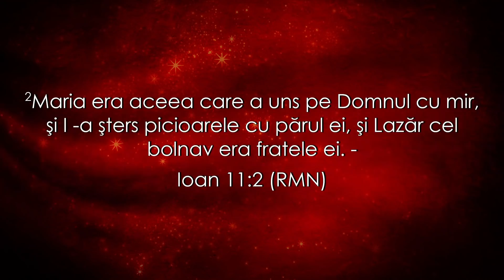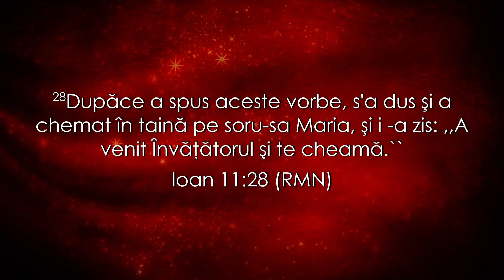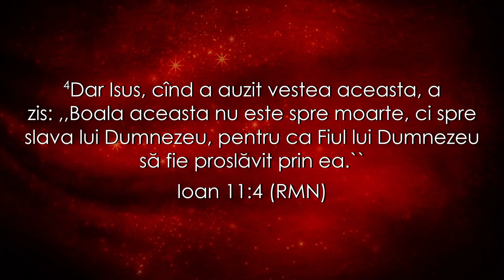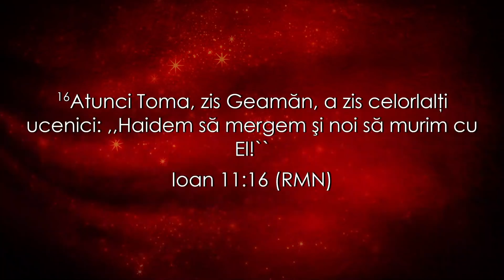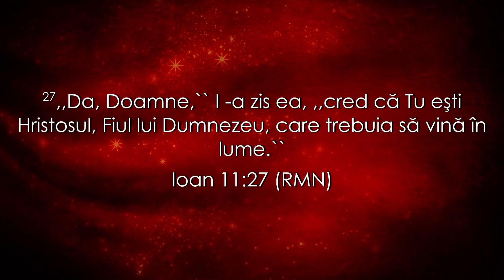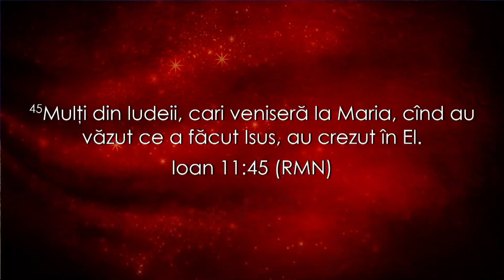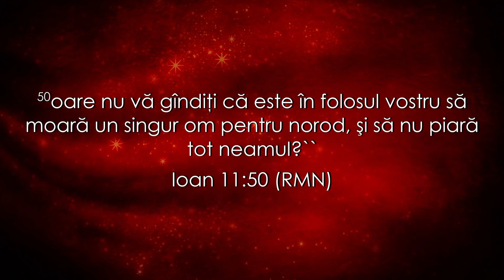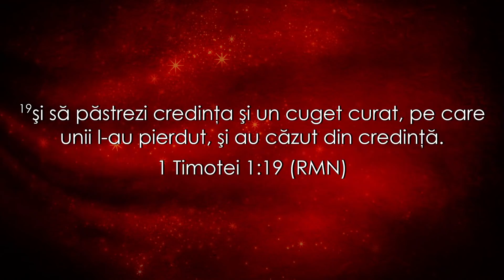Isus Christos, Domnul vieții - Lazăr Gog